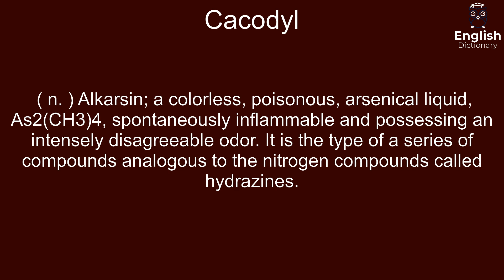Cacodyl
( n. ) Alkarsin; a colorless, poisonous, arsenical liquid, As2(CH3)4, spontaneously inflammable and possessing an intensely disagreeable odor. It is the type of a series of compounds analogous to the nitrogen compounds called hydrazines.